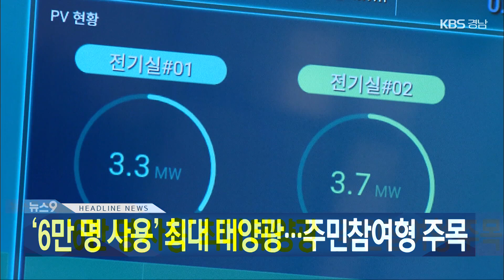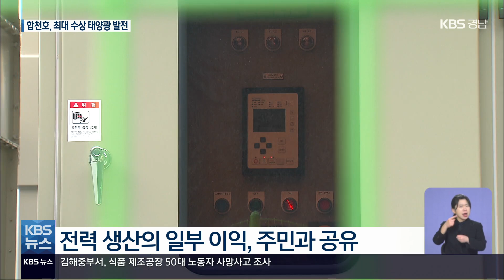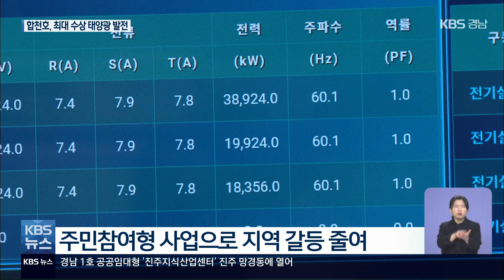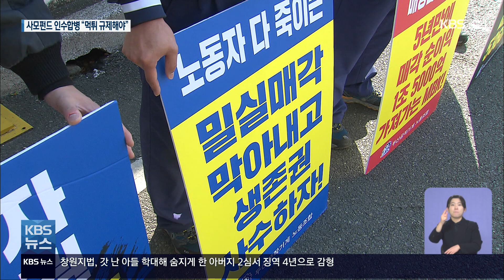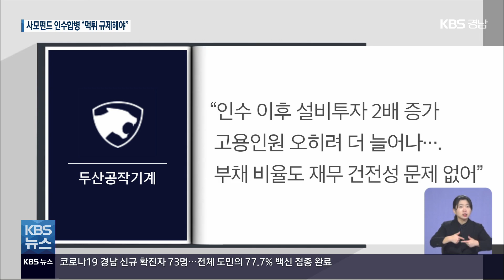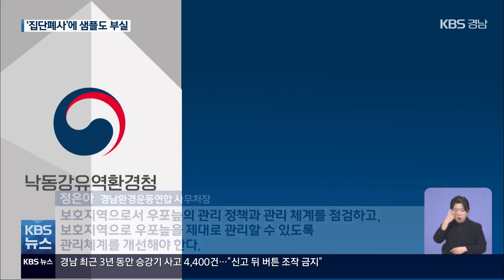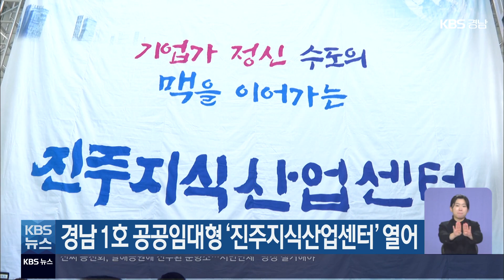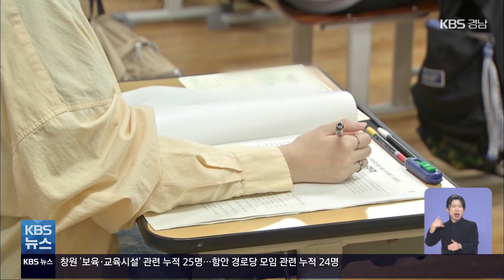2021.11.24 (수) | 합천호 국내 최대 수상태양광 발전...주민도 수익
(00:05)*[헤드라인]

(00:48)*경남 코로나19 상황

(01:30)*합천호 국내 최대 수상태양광 발전...주민도 수익 / 손원혁 기자

(03:27)*[단신]전씨 종친회, 일해공원에 분향소..."당장 철거해야"

(03:54)*사모펀드 공격적 인수합병..."먹튀 규제해야" / 황재락 기자

(06:24)*'집단폐사'에 샘플도 부실...'원인조사 용역은?' / 최진석 기자

(08:59)*승강기 사고 경남만 연간 1,400건...사고 대처는? / 김효경 기자

(11:08)*[단신]
-경남 1호 공공임대형 '진주지식산업센터' 열어
-의령군, 첫 산업단지 부림면에 착공…2023년 준공
-정의당 여영국 대표, LH·KAI 현안 청취
-"경남 수능 하위권"..."성적 위주 교육 안 돼"
-전기연, 초고압 직류송전 시험 인프라 착공

(13:26)*[클로징]